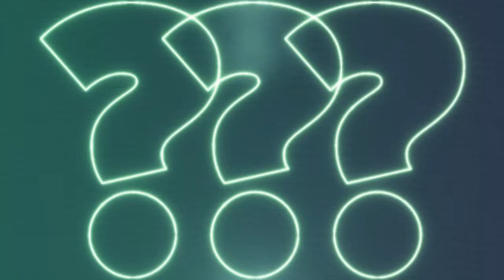Where's The Money | Businesses boom with Charlotte SHOUT! presence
Charlotte SHOUT!, the free arts and culture festival in Uptown, is back! And it's proving to be a boon for local businesses, who tell Anna King the festivities help them with major gains